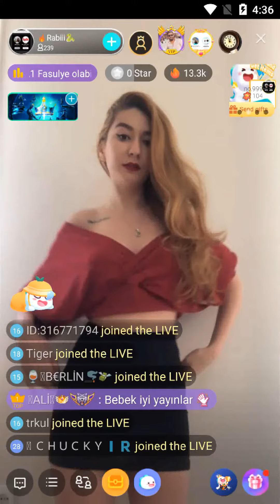bigo dance with Turkish girl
hope you like this bigo live live dance show by good shape Turkish girl